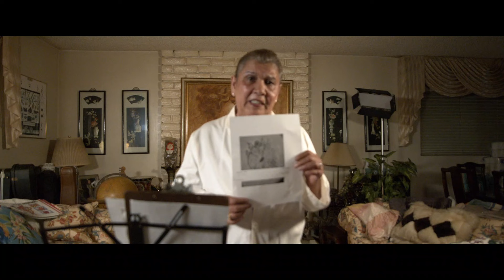Parásitos Invisibles!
Sarcoptes scabiei
La sarna es una infestación causada por un ácaro conocido como Sarcoptes scabiei en la piel. Si no se trata, estos ácaros microscópicos pueden vivir en tu piel durante meses. Se reproducen en la superficie de la piel y luego se meten dentro de ella y ponen huevos. Esto provoca una erupción roja en la piel que causa picazón.  Favor de poner subtítulos en Español.  Carmen Lidia Remedios Video Producer/Editor